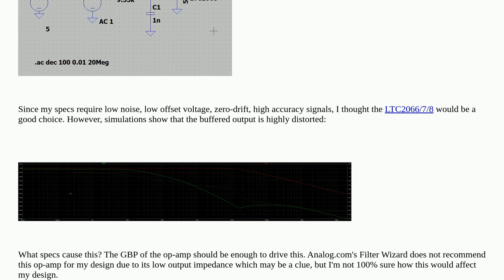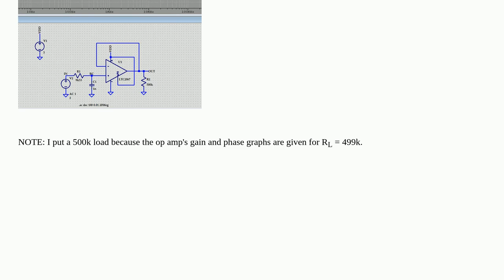Why does the LTC2068 op-amp fail as a buffer for a 13 MHz ADC?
A special thanks goes out to the community

  buffer operational-amplifier low-pass